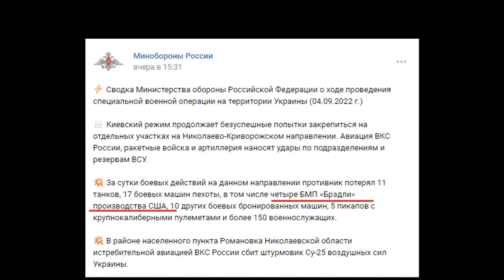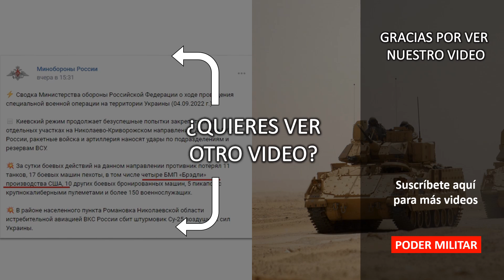Rusia destruye 4 Bradleys – Aunque Ucrania NO los tiene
* Equipo:
Narración: Berenice
Edición: JACH
Colaboradores:
- José Luis
- Santiago
- Luis
- Crus